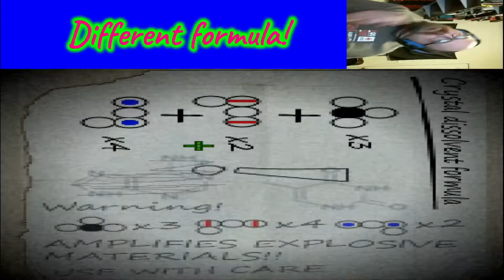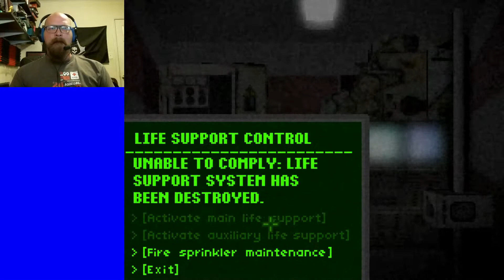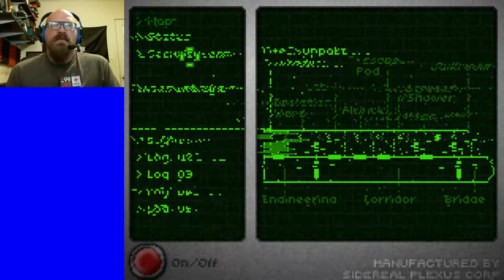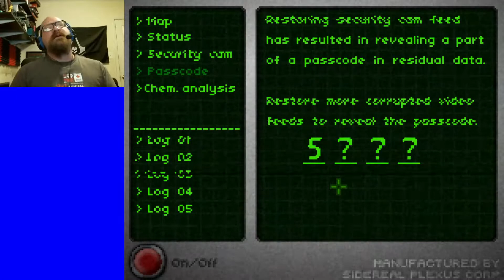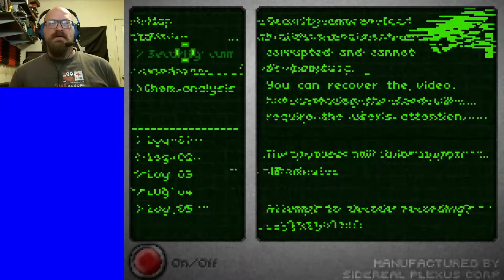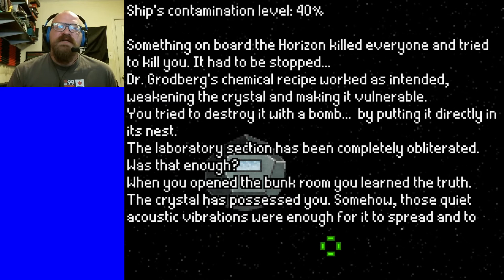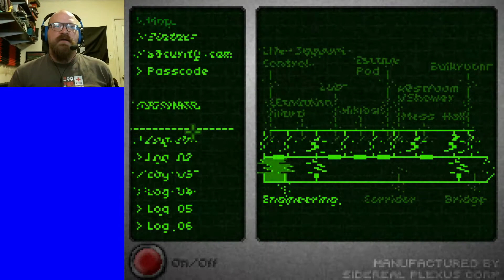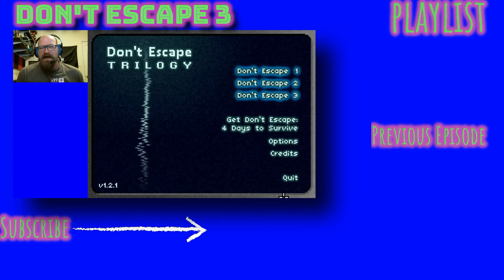Space is Scary! - Don't Escape 3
After all this time out here I have come to the conclusion that Space is Scary!